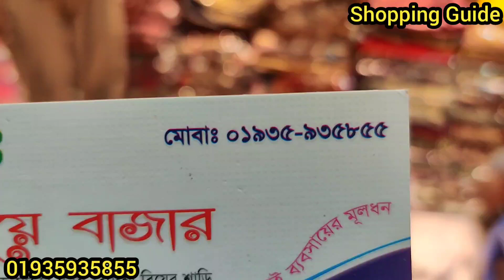মাথানষ্ট অফারে বেনারসি শাড়ি || Bridal Benarosi Saree Collection || কমদামে বিয়ের বেনারসি কালেকশন